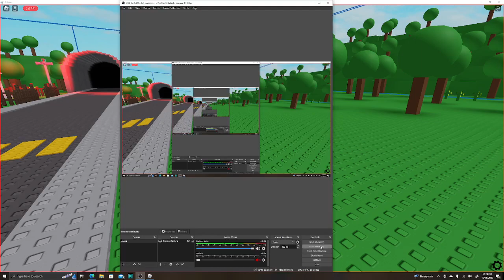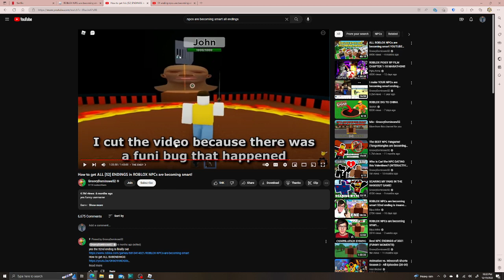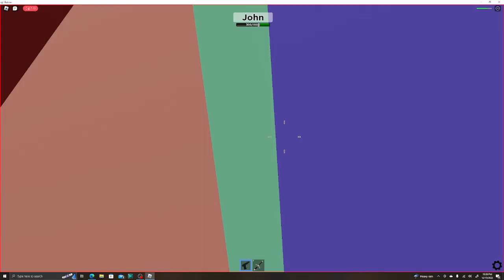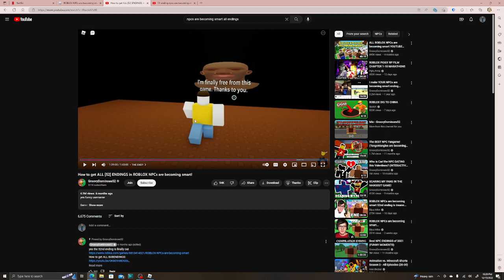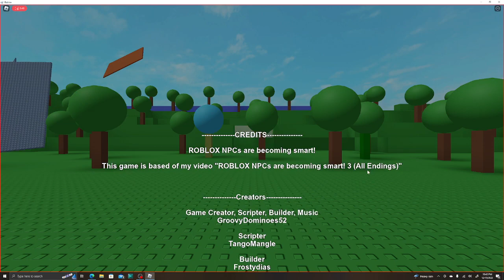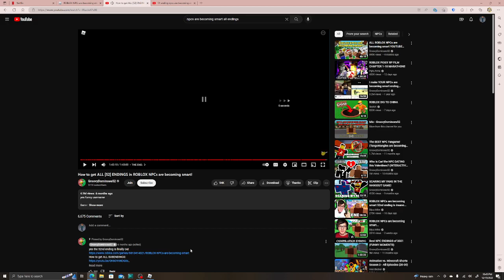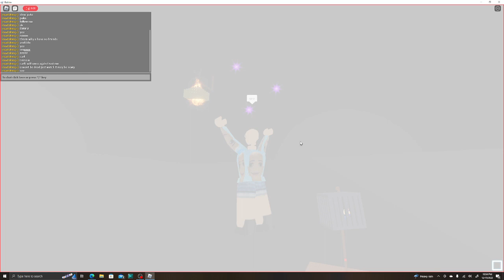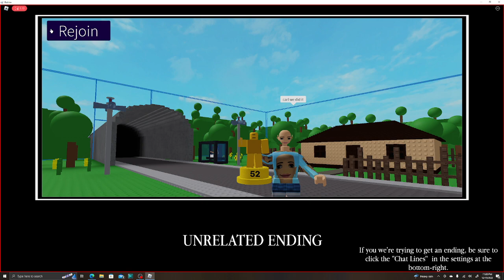The 52 ending (ROBLOX NPCS ARE GETTING SMARTER)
pls sub to @GroovyDominoes  for all the endings well the 52 ending, and yesterday was my birthday so if you can happy birthday in the comments that would be nice, well as you know like and sub and have a nice day, I have to go to bed night :) Also I still needed help so that is why I watch the video